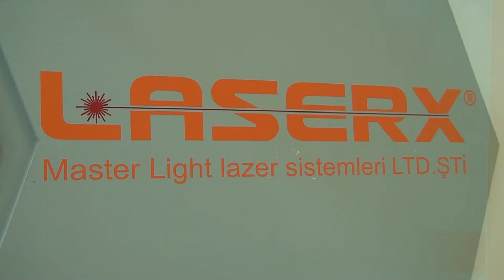MASTERLIGHT LASER - FUAR TV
Bursa Nilüfer'de  faaliyetlerine devam eden sektörün önde gelen isimlerinden  “MASTERLIGHT LASER” firmasının yetkilisi Muzaffer Köse,  firmanın standında muhabirimiz Zeynep Külekçioğlu’nun  sorularını yanıtladı.